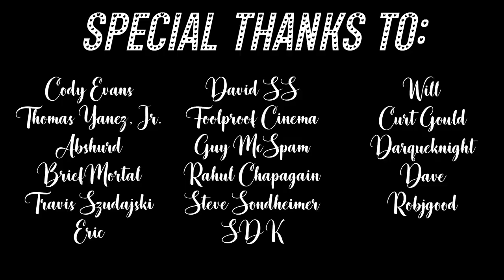What we do in the Shadows REACTION | 4X04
Guillermo was so utterly cool this episode.